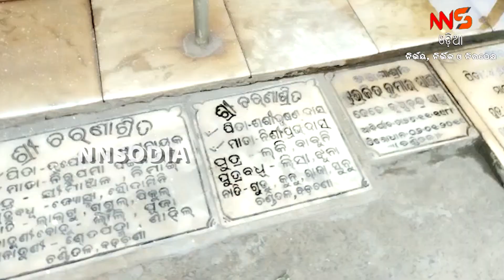ଅବହେଳିତ ଭାଇବୋହୂ ଦେଢଶୂର କୂଅ || The well of the neglected brother-in-law